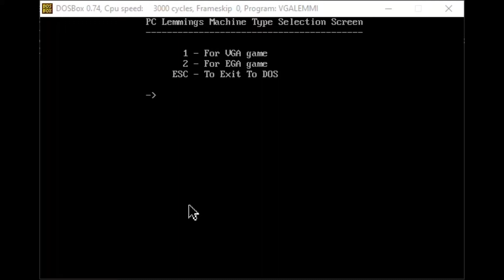Lemmings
oude DOS games uit het stof gehaald